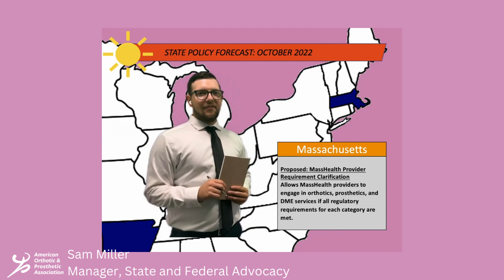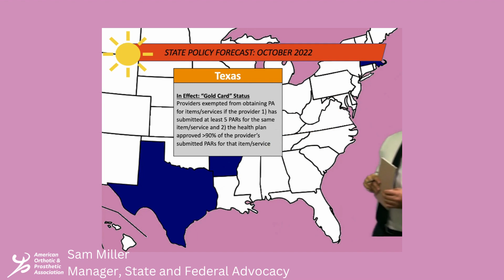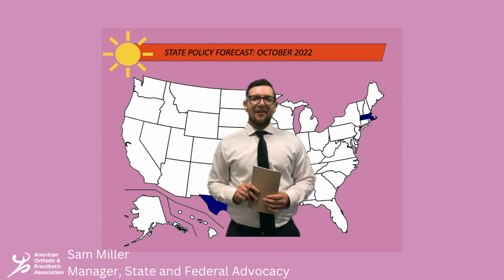October State Policy Forecast